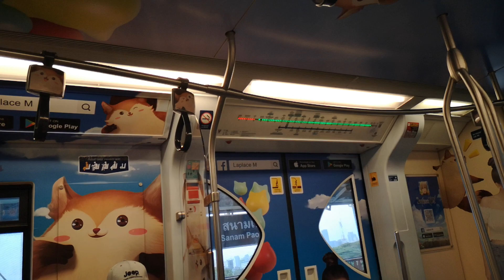BTS Skytrain『EMU-B1』From Ari Station to Sanam Pao Station「Car 38 - Laplace M Train」